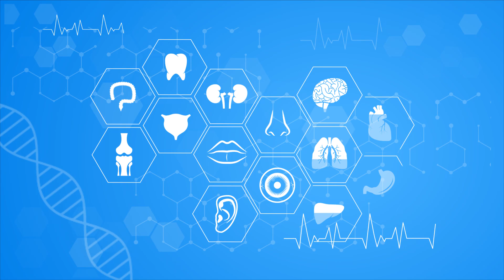شروط هامة لضمان نجاح عملية حقن المبيض بالبلازما الغنية بالصفائح الدموية | د. محمد عبدالفتاح السنيطي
يوضح دكتور محمد عبدالفتاح السنيطي استشاري الامراض النسائية والتوليد أهم شروط نجاح عملية حقن المبيض بالبلازما الغنية بالصفائح الدموية
نسبة نجاح حقن البلازما للمبيض
متى تظهر نتائج حقن البلازما للمبيض
فوائد حقن البلازما للرحم
يمكنكم متابعتنا علي الصفحات التالية 👇🏻